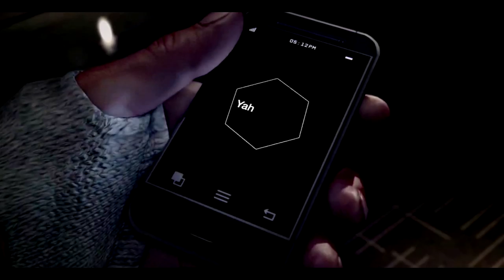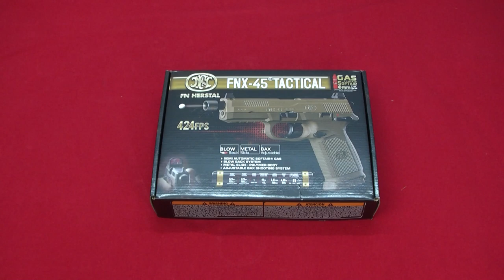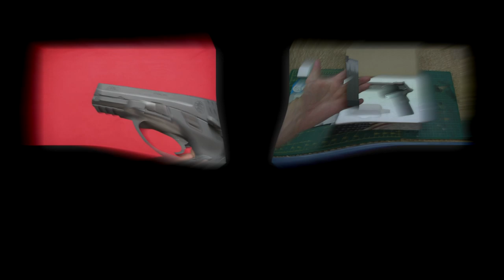Airsoft - Cybergun FN Herstal FNX.45 Tactical [ENG subs]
LISEZ !!! READ !!! English CC, activate 'em !

Présentation du FN Herstal FNX.45 Cybergun.
Merci à Arthur.

Prix public constaté : 199€

Review complète et tests de tir à venir, restez connectés sur la page Facebook de l'Antre du Dingo !
Cybergun FNX.45 gbb overview.
Thanks to Arthur.

Checkez les chaînes des autres partenaires :

-Bleiz39 (qui préfère chronopost que gls ^^)
-Balbuzard90
-Jérôme The French
-Mr Chamalow (Deusexrena)
-Diabo686
-Chris Adams (lcf6660)

Intro/outro : Mac Lobuzz

Aucune courgette n'a été blessée durant ce tournage.